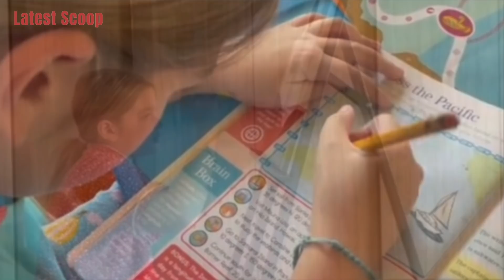ELLIE IS BACK ❤️ WELCOME IN LAGUNA ATE ANG SAYA NI MAMA ANDI KASAMA NA SILANG TATLO NGAYON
~ from Instagram account of: @andieigen @jakeejercito @chepoxz @angie